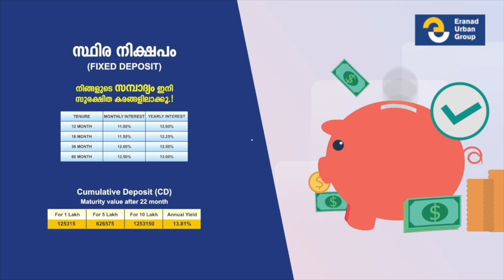നവകേള സദസ്സ്; ആരോഗ്യ സെമിനാർ സംഘടിപ്പിച്ചു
മുബാറക്ക് സാനി ഉദ്ഘാടനം ചെയ്തു